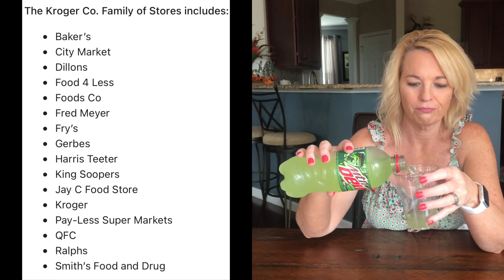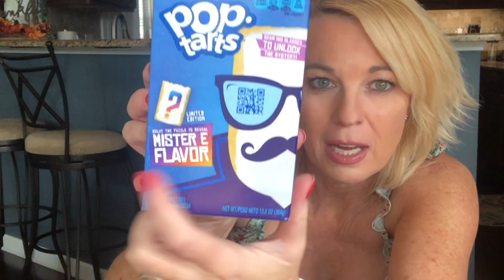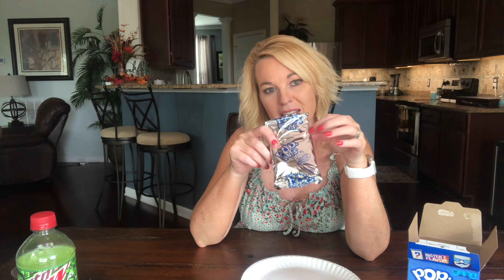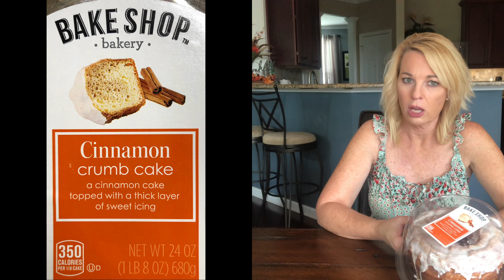Mtn Dew Thrashed Apple and other Fun Food Finds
Food Finds of the Week

Mtn Dew Thrashed Apple 00:25
Pop Tart Mister E Flavor 01:35
Pumpkin Cheesecake Drizzled Caramel Corn 05:43
Aldi Bake Shop Cinnamon Crumb Cake 07:33
Pillsbury Salted Caramel Apple Cookies 09:10
Aldi Bake House Creations Choc Chip Cookies 10:40

Products I have reviewed

My channel is all about giving my 2¢ to help save you time and money! If there is a product you would like me to review please let me know and I will do my best to review it.